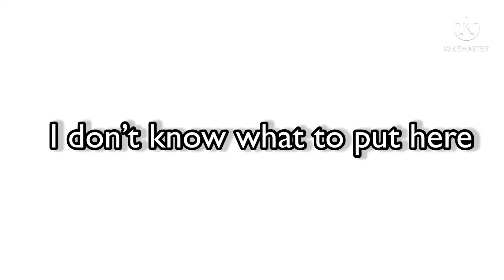3 2 1 hit it